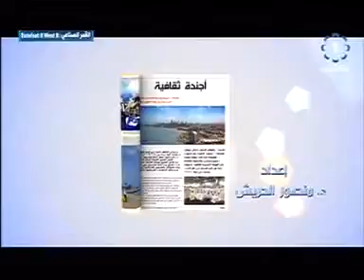برنامج أجندة ثقافية 28-12-2015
تلفزيون،الكويت : برنامج أجندة ثقافية 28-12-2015